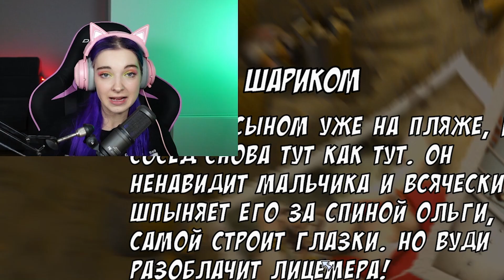ПОДПАЛИЛС СОСЕДА в ОТПУСКЕ ► КАК ДОСТАТЬ СОСЕДА